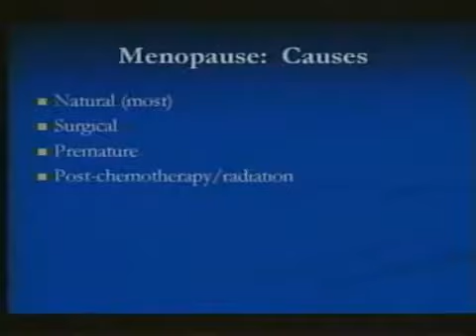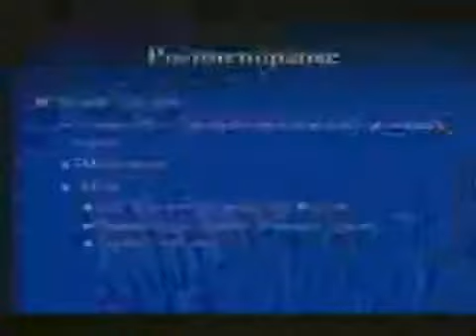Menopause and Hormone Replacement Therapy 8-28-07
Topic: Menopause and Hormone Replacement Therapy on Medicine in the News.